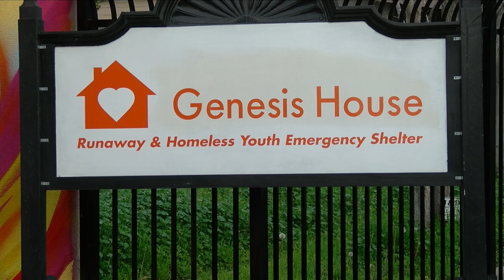Homicide investigation underway in Tulare County